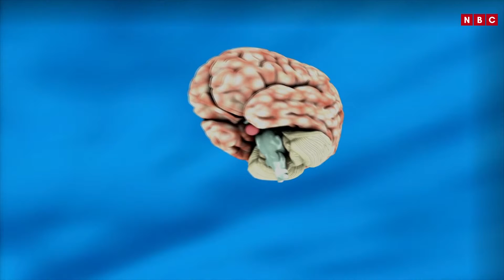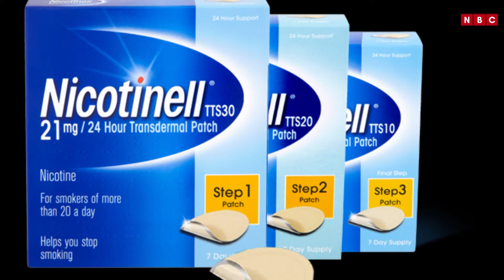WHY!!! Smoking is injurious? | Smoking Kills | Health Care Tips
Tobacco is so dangerous and deadly that we know very well. Even after people know this, people do not pay attention to it. The pursuit of cigarettes and tobacco packets clearly states that "tobacco is dead" but still people look at it.

Tobacco not only affects the health of the person but also affects his mind badly. Millions of people are victims of many serious diseases by tobacco. Today many campaigns are also being run in the whole world to make people aware about tobacco. Women are more affected than men with deadly tobacco. According to a research conducted in the US, due to tobacco, most of the lung cancer cases which were seen in humans for some time ago are now seen in women.

This research was done by the American Cancer Society and the National Cancer Institute. Which was published in the New England Journal of Medicine Nicotine, nitrosamines, benzopyrins, arsenic and chromium are the most common types of cancers produced in tobacco, in which nicotine, cadmium and carbon monoxide are extremely harmful to health.